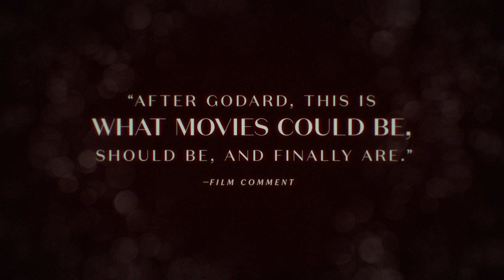WORLD OF WONG KAR WAI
Coming soon to the Trylon Cinema (trylon.org). Streaming available from December 12th, with in theater screenings in January, if local conditions allow.